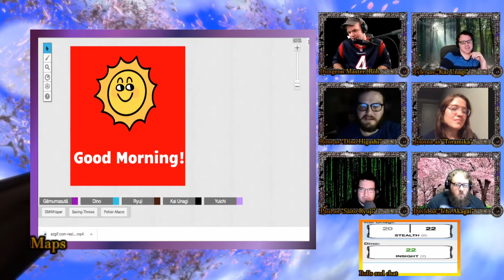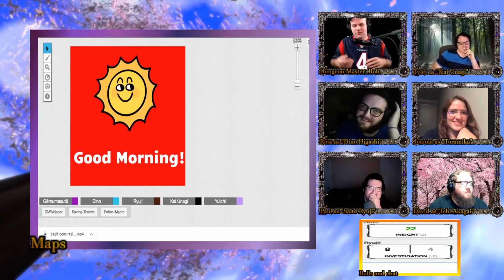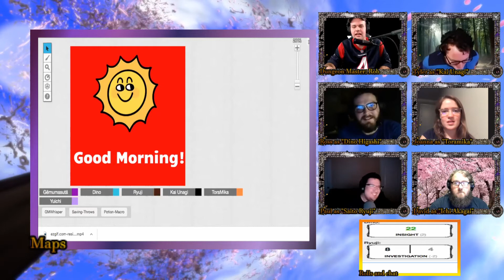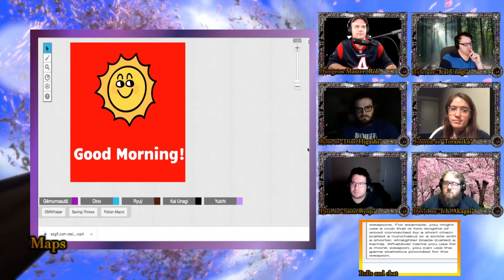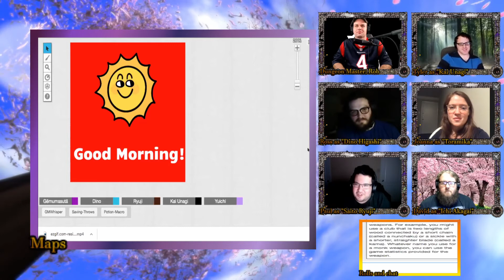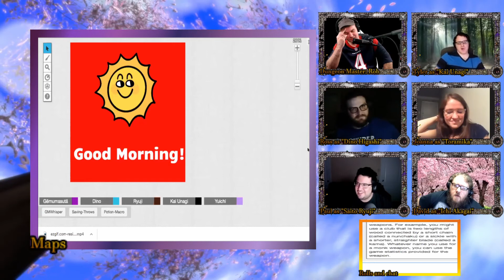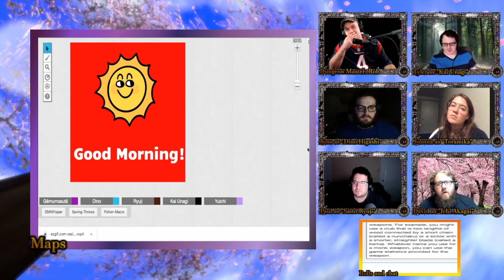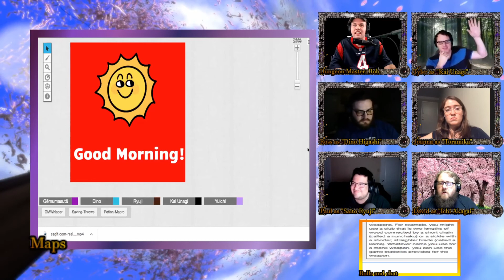High School DnD episode 19: Like a rat without a tail - Let's play Dungeons and Dragons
High School DnD is a table top roleplaying game run in the Dungeons and Dragons 5th edition ruleset. Influenced by Persona, Stranger Things, and Anime.

The crew finds out some interesting information about Kai and Onizuka. They then have to face the realities of their choices. Does Kai make it to school on time? Is there a clear connection between the specters and MacBeth? Did Ichi ever read chapter nine? Find out in this episode of "HIGH SCHOOL DND"!

Like what you see? give us a thumbs up and subscribe for more crazy content and leave a comment so we can get to know all of the other students out there!

GM and video editing - Robert Nesby

Audio editing - Tyler Windle

Player characters

Dihnyu Higashi aka Dino (Ross Irvin)
Kai Unagi (Tyler Windle)
Toramika (Joanna Reeder)
Yuichi Akagai (David Ford)
Saito Ryuji (Dr. Paul Garza)

Art by

Tyler Windle (Harbinger)